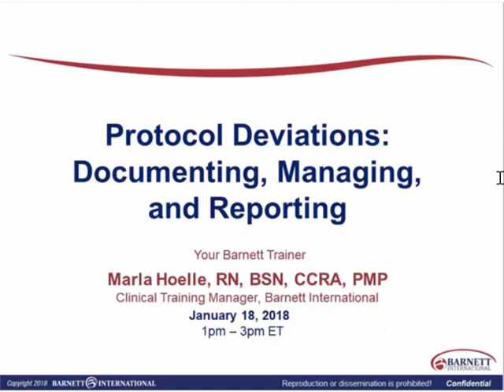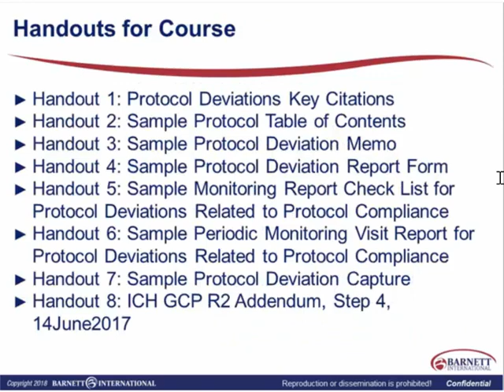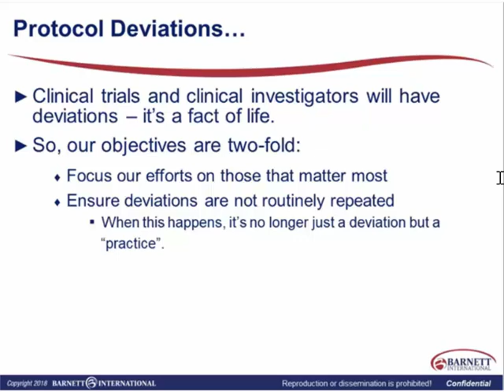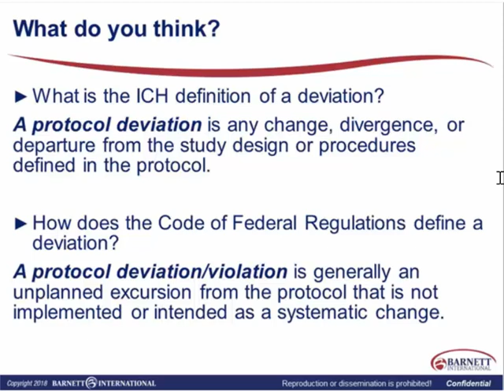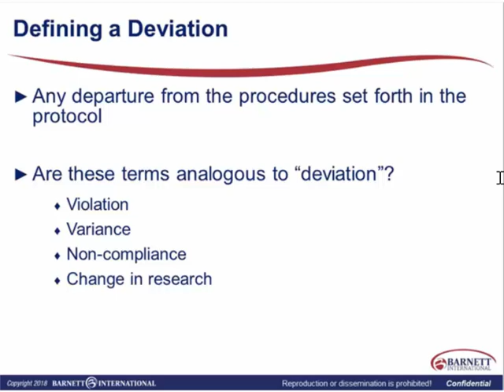Protocol Deviations Trailer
According to both U.S. regulations and the ICH GCP E6 Guideline, Clinical Investigators are required to conduct a clinical trial in compliance with the investigational plan/protocol. Protocol deviations should not be implemented without sponsor agreement and the prior approval/favorable opinion from the IRB/IEC, except when necessary to eliminate an immediate safety issue for research subjects. However, unapproved protocol deviations occur in every study and at every site. There is a growing recognition within the industry as to the importance of appropriately managing protocol deviations. This web seminar provides tips and strategies to help participants anticipate, manage, and minimize the impact of protocol deviations. Investigators and Clinical Research Associates (CRAs) will learn how to appropriately document and report protocol deviations, with a focus on preventing recurrence. Internal study team members will learn how to implement a structured approach to managing significant deviations that impact subject safety and/or data integrity.